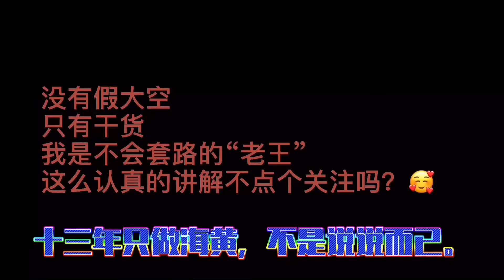和应超研究一下午料，海南黄花梨工艺品要保料要器形美还要显花纹